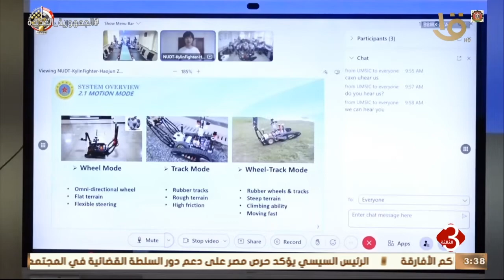نشرة الثالثة | القوات المسلحة تكرم الفائزين بمسابقة الكلية الفنية العسكرية الدولية السادسة للابتكار